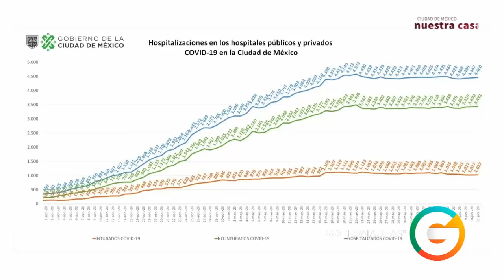CDMX inicia reapertura gradual este próximo 15 de junio